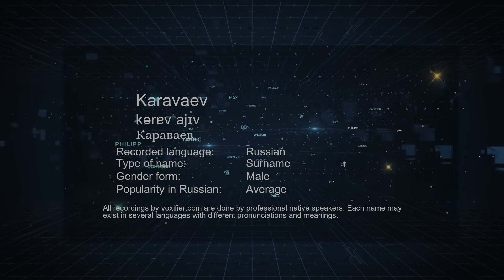How to Pronounce Karavaev (Караваев) in Russian - Voxifier.com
This is the Russian pronunciation, gender, and phonetics recording of the name Karavaev (Караваев). The same name may exist in other languages with different pronunciations. Check the meaning of name along with other possible pronunciations or similar names for free Voxifier uses the help of expert linguists to simplify pronunciations by replacing some special sounds with sounds more commonly available across all languages.